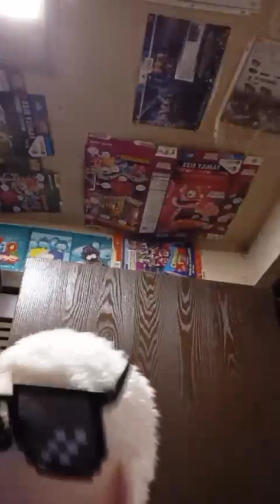Grandpa is too cool for you, Volume 2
live stream on tiktok from June 28th